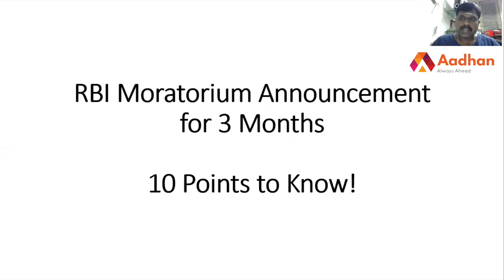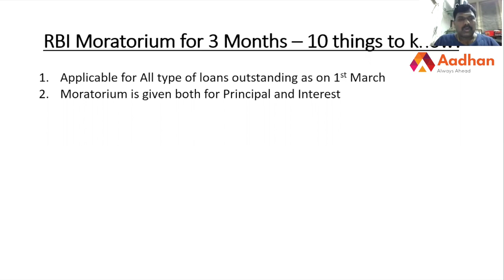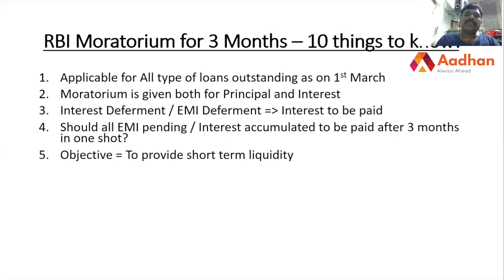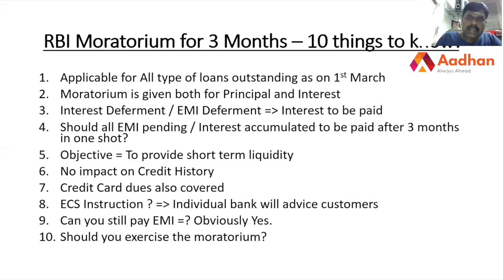10 THINGS TO KNOW ABOUT EMI | Sundar Raman | Aadhan Tamil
10 THINGS TO KNOW ABOUT EMI | Sundar Raman | Aadhan Tamil